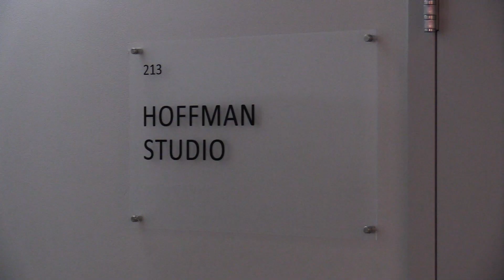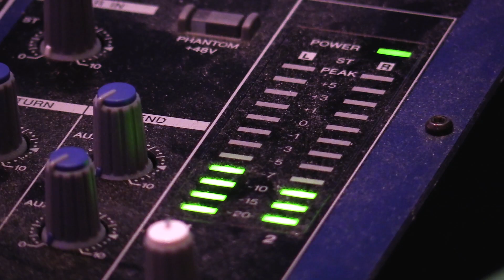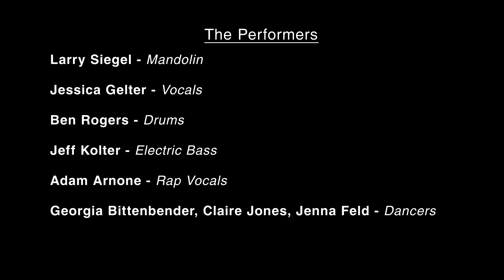Hearts Wide Open - Arts Alive!'s 10 Year Anniversary Song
Written by: Jim Murphy and Jessica Gelter

Music Recorded and Mixed by: Ben Rogers of Loud Sun Studios

Video Shot and Edited by: Jeff Kolter

Performers:

Jose Lezcano - Classical Guitar

Jeff Murphy - Upright Bass

Jim Murphy - Vocals, Keyboard, Electric Guitar, Acoustic Guitar
                      Electric Bass, Tambourine

Karissa Vincent - Vocals

Stuart Fuchs - Ukulele

Elise Kuder - Violin

Larry Siegel - Mandolin

Jessica Gelter - Vocals

Ben Rogers - Drums

Jeff Kolter - Electric Bass

Adam Arnone - Rap Vocals

Georgia Bittenbender, Claire Jones, Jenna Feld - Dancers

Performers’ Titles by: Paul Zadie

Additional Production Assistance: Caitlen Brown

Featured Art by: Craig Stockwell & Jim Murphy

Locations:

The Apple Hill Center for Chamber Music, Nelson, NH

Terra Nova Coffee Roasters, Keene NH

The Thorne Sagendorph Art Gallery
                   at Keene State College, Keene, NH

Loud Sun Studio, Jaffrey, NH

MoCo Arts, Hoffman Studio, Keene, NH